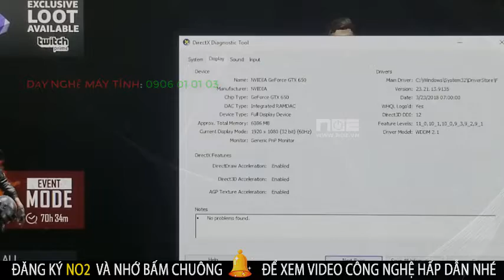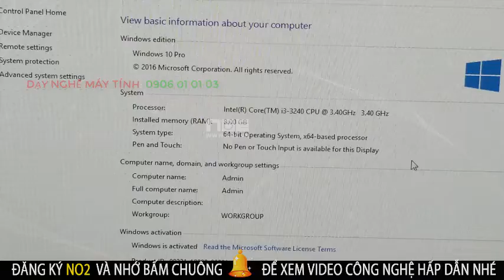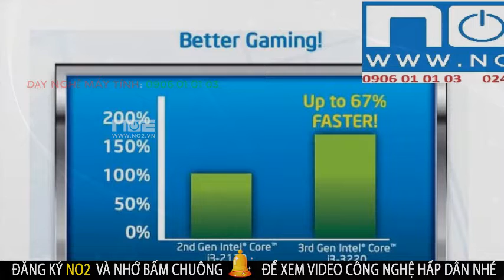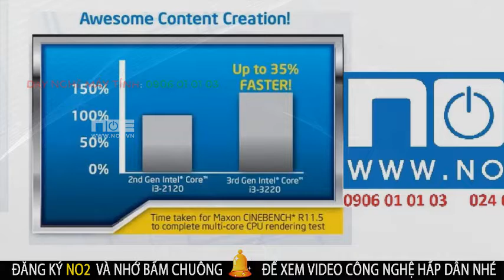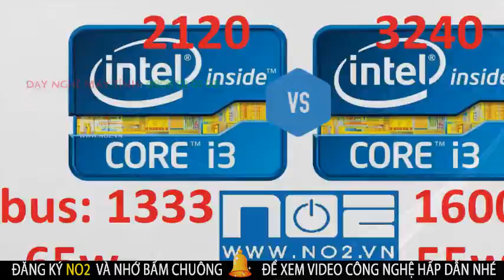I3 2120 vs I3 3240 so sánh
📺 📺  ẨM THỰC- VĂN HÓA - DU LỊCH - Thể thao